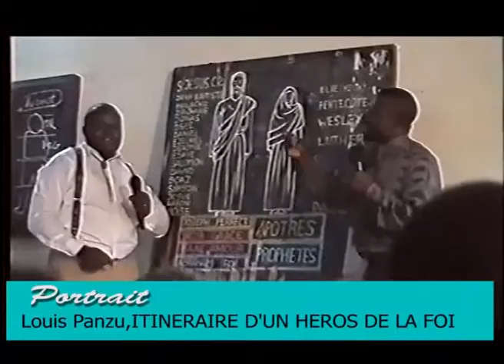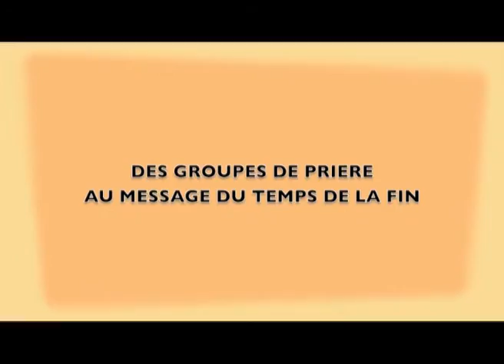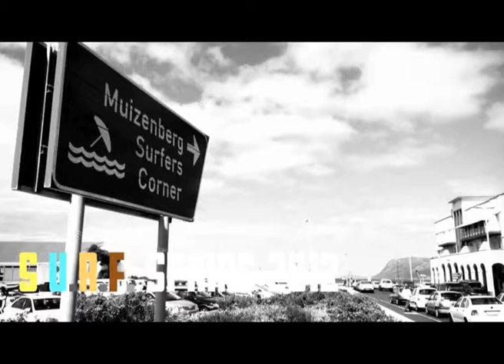FILM Past Panzu